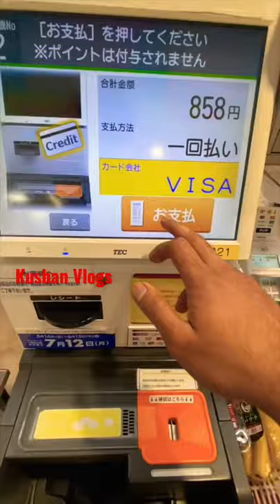Self cashier in japan 🇯🇵